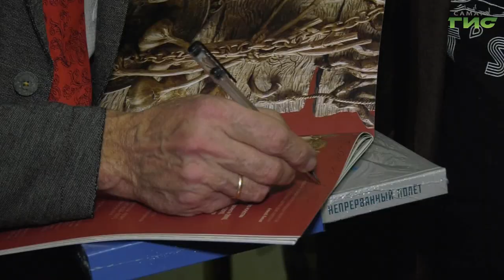В Самарском областном художественном музее открылась выставка "Сотворение" Алексея Князева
Дерево, которое способно ожить в руках мастера. В Самарском областном художественном музее открылась выставка "Сотворение" Алексея Князева, скульптора, художника декоративно-прикладного искусства в технике резьбы по дереву. Чем способны поразить зрителя деревянные панно - узнала Александра Гусева.